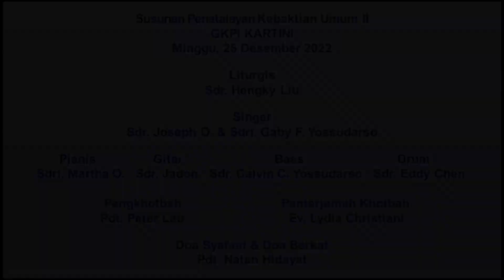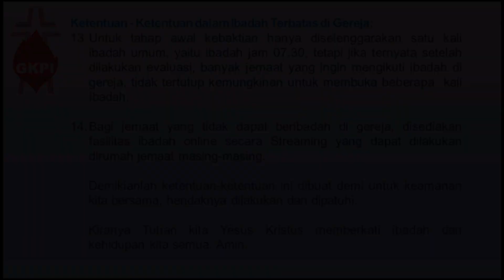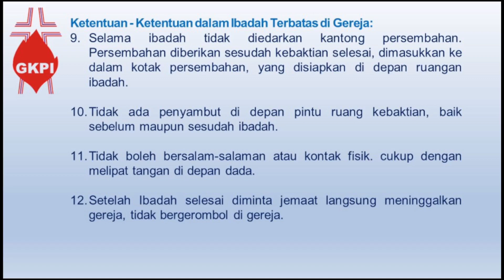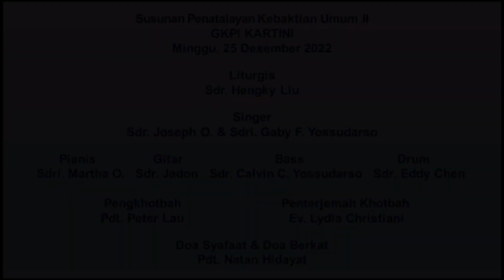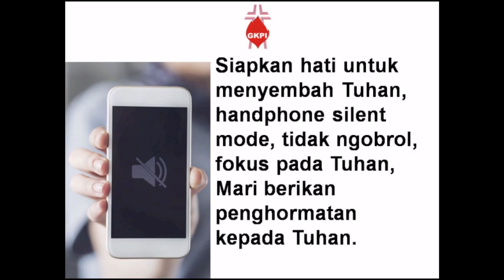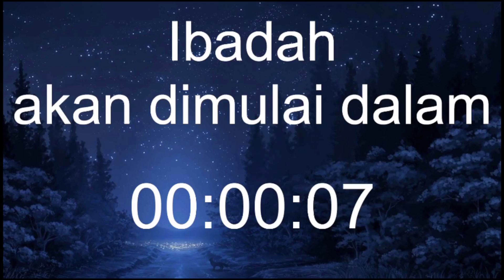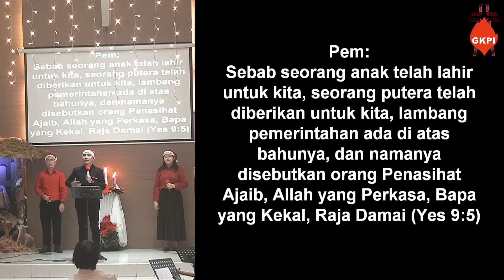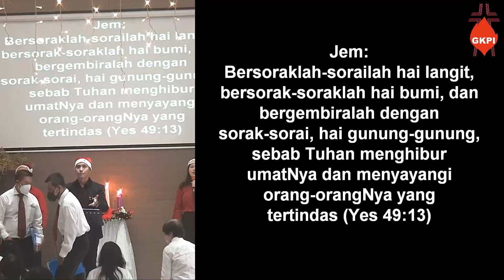Kebaktian Umum II GKPI Kartini, Minggu 25 Desember 2022, Pukul 10.00 WIB